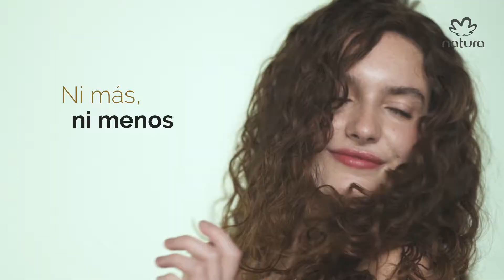Conocé Lumina | Natura Lumina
Conocé la marca de Natura para el tratamiento capilar, con exclusiva Biotecnología Pró-teia para un cabello regenerado desde la primera aplicación